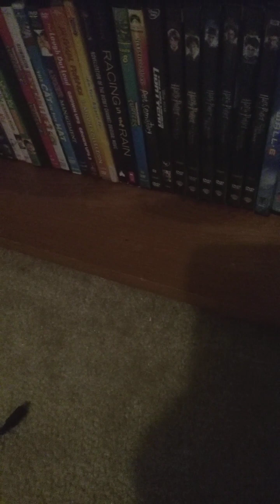January 13, 2023